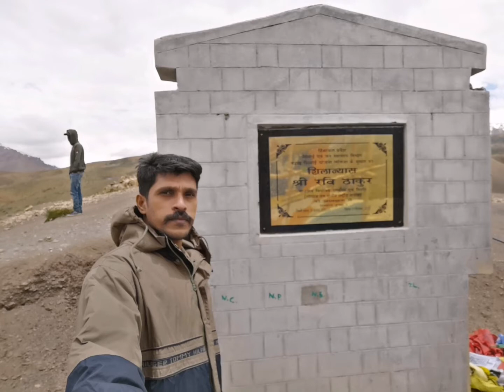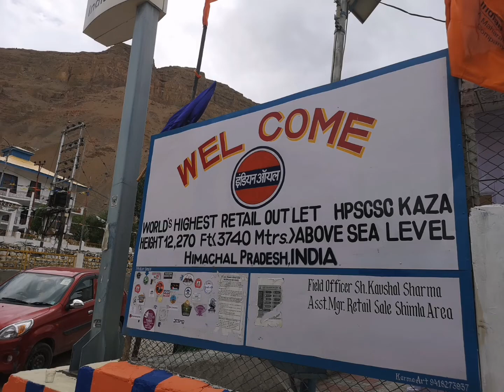ROAD TRIP TO HIMALAYAS FROM TRICHUR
Hello all... Welcome to my channel... In 2019 Me and Lalu set off to the Himalayas from TRICHUR, my home town, in my 12 year old Skoda Octavia Rider which was bought brand new in 2007. We have been to EVERY State in India and also to Kathmandu in this car, in seperate Road trips since 2017.We were joined by two of my friends.,who were from Mumbai, at Chandigarh. These are a few photographs from the trip for you to enjoy. All photos captured with my mobile phones.